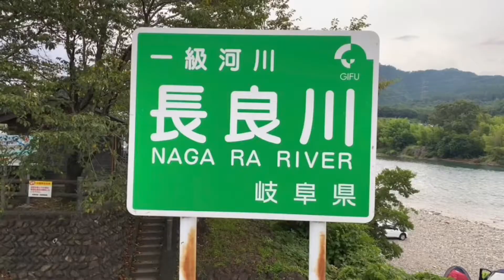SABORES DE FANTA E FALANDO UM POUCO SOBRE O FUTURO DO CANAL